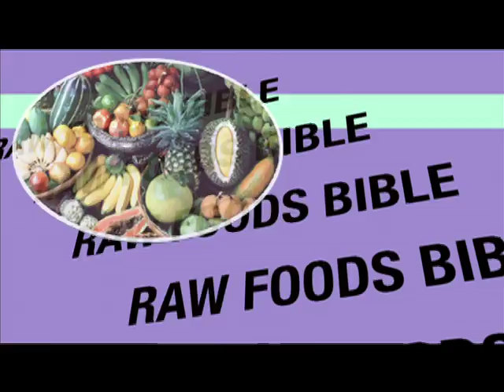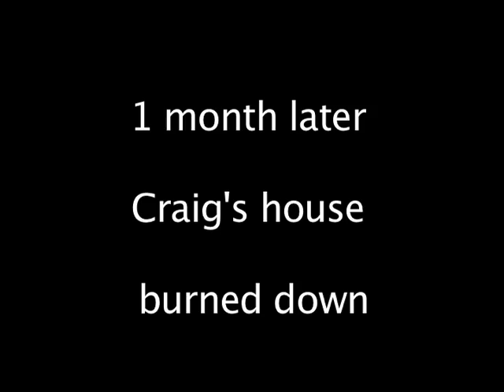The Mind Body Connection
The Mind Body Connection has a powerful affect on the immune system. Dr Craig gives some science and personal testimony.